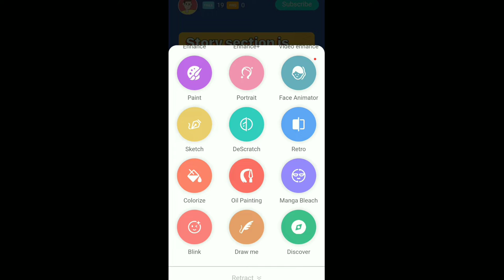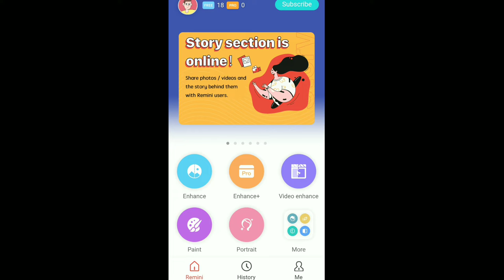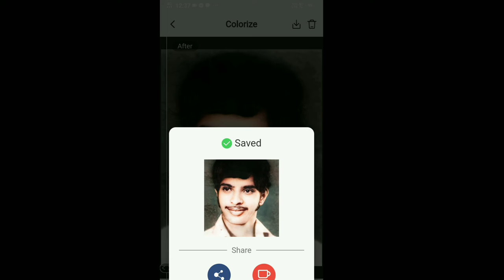Black and white photo in to colour | remini app malayalam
Black&white photo in to colour | how to turn a black and white photo in to colour

.  black and white photo in to colour
. remini

1.How  to turn a black and white photo in to colour
2. How can i convert my black and white photo in to colour
.   black and white photo in to colour malayalam
3.b/w photo
4.black and white photo in to color
5.ഫോട്ടോ കളർ ആക്കാം
6. ഫോട്ടോ editing
7. Photo editing
8. Photo editing ആപ്പ്
9. Remini app
10. How to edit a photo
11. ഫോട്ടോഷോപ്പ്
12photoshop
13. editing app
14. edit my photo
15. enhance photo
16. colourise the photo